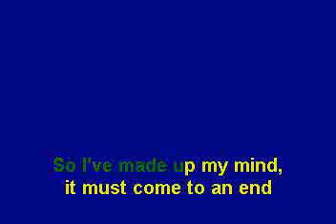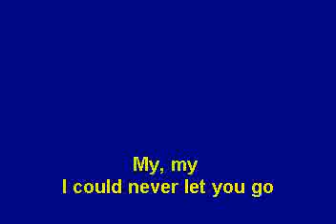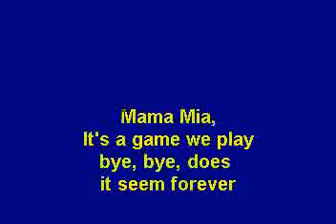Best Karaoke - Abba Mama Mia